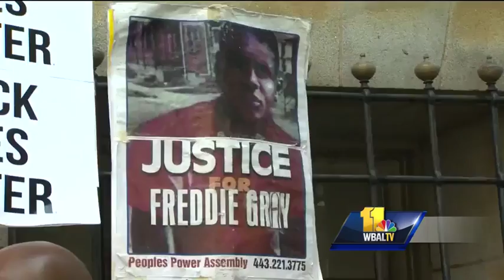Authorities prepare for Goodson verdict reaction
The 11 News I-Team has learned everyone from the Maryland National Guard to city and suburban police departments are prepared to respond to potential unrest on Thursday when Judge Barry Williams is expected to announce his verdict in the trial of Ba Subscribe to WBAL on YouTube now for more